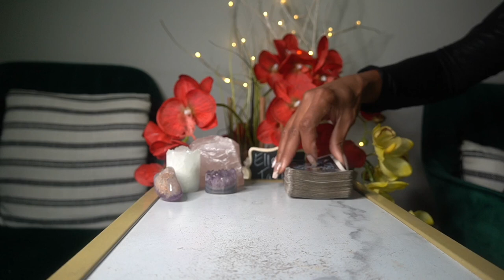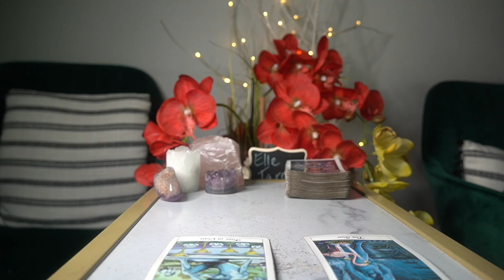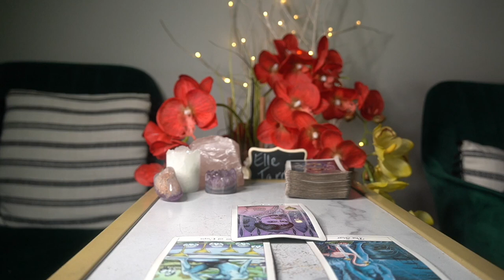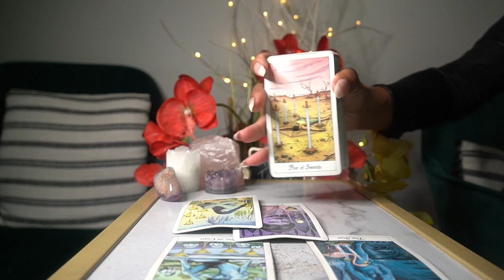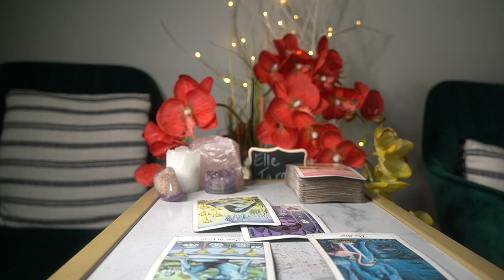SAGITTARIUS AUG '21 OH SO YA'LL RECONCILING